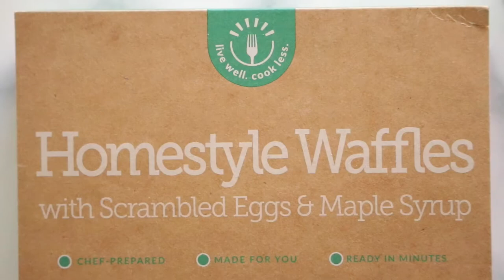Homestyle Waffles with Scrambled Eggs & Maple Syrup